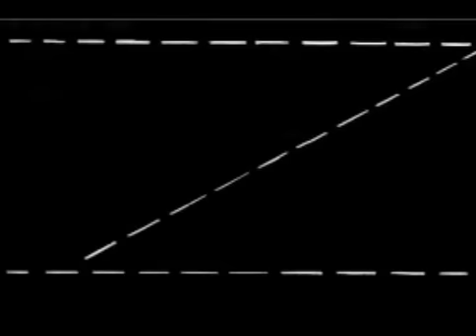d.Forma performing over the Ingmar Bergman "PERSONA (1966)"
The movie footage has been taken from other edited videos.